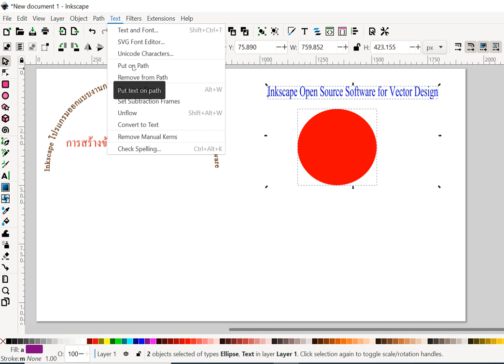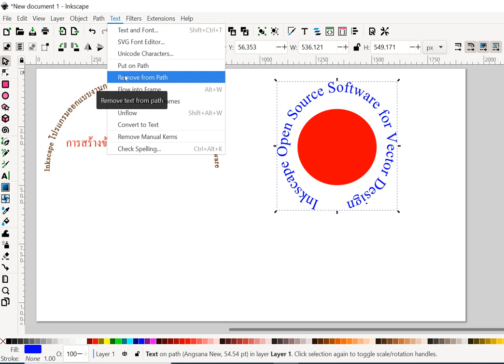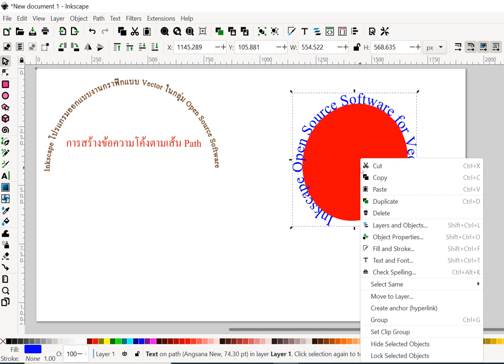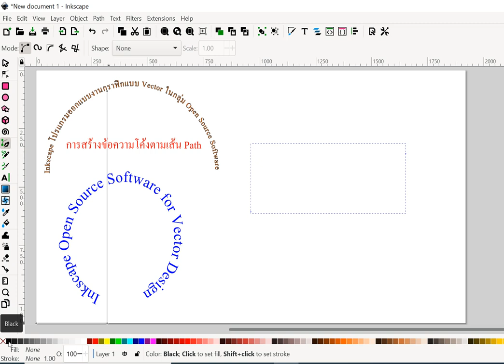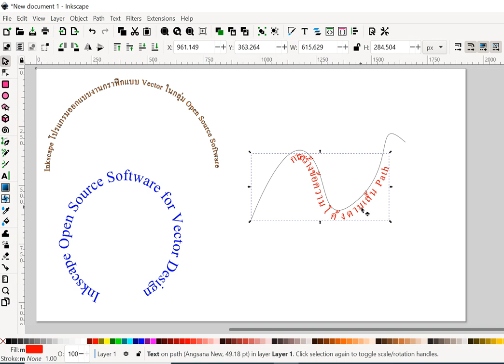การสร้างข้อความให้แสดงบนเส้น Path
ข้อความแสดงบนเส้นโค้ง ส่วนของวงกลม หรือเส้น Path ใดใน Inkscape